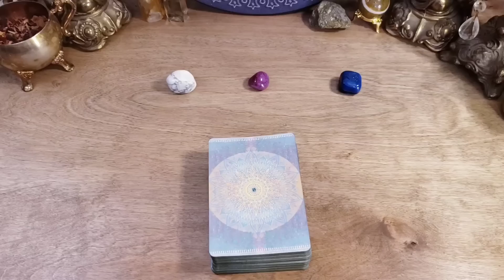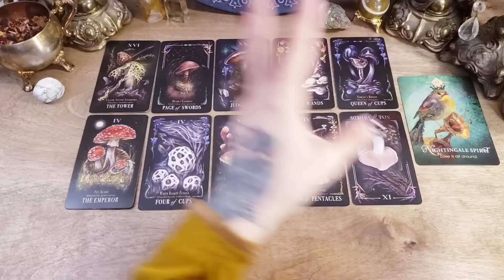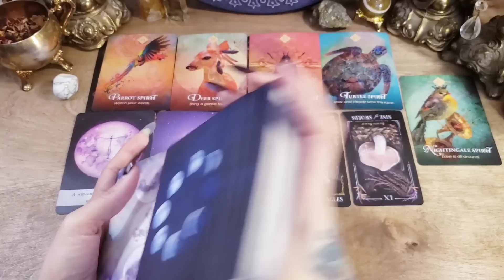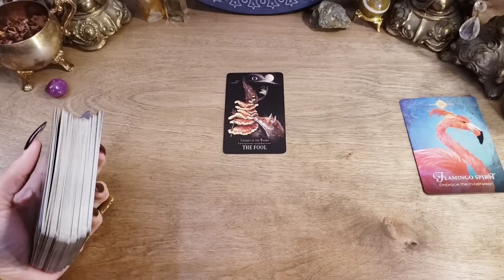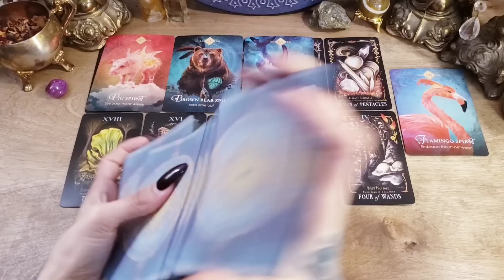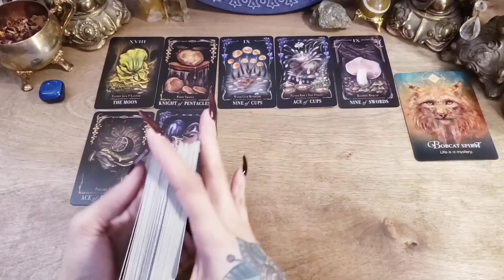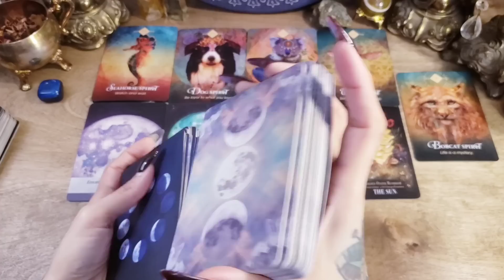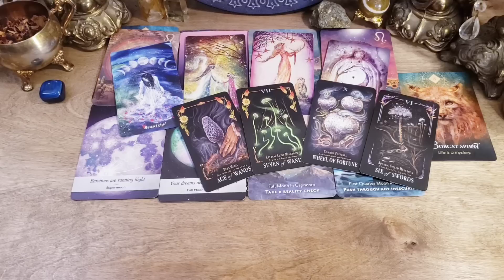🔮🌈🌟 Guidance From Spirit 🌟🌈🔮 Pick A Card Tarot Reading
-- Tarot Decks --
Midnight Magic Tarot

-- Oracle Decks --
Moonology Oracle
Moonology Manifestation Oracle
Earthly Souls & Spirits Moon Oracle

🔔 TIME STAMPS 🔔
INTRO 0:00
PILE 1 {Howlite + Nightingale} 2:37
PILE 2 {Pink Agate + Flamingo} 22:29
PILE 3 {Blue Agate + Bobcat} 38:29